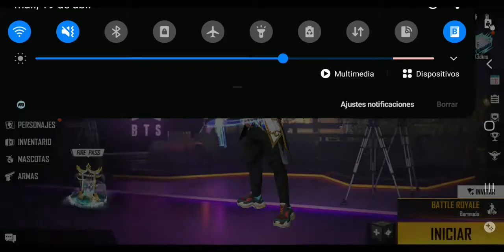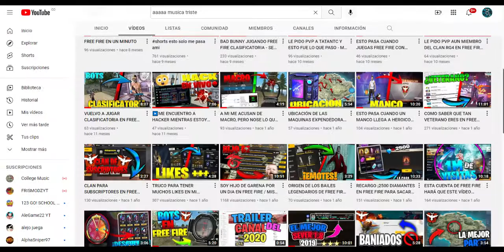LA CUENTA MAS HUMILDE DE FREE FIRE 2022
▶️DESCRIPCIÓN◀️

◼️MI ID DE FREE FIRE
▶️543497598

✔️▶️RECUERDA DEJAR TU LIKE Y COMENTARIO SI TE GUSTÓ◀️

▶️ TAGS IGNORAR✔️

como jugar con bots en free fire clasificatoria,
como jugar con bots en free fire clasico,
como jugar con bots en free fire clasificatoria 2020,
truco para jugar con bots en free fire clasificatoria,
aplicación para jugar con bots en free fire,
como jugar con bots en free fire 2019,
como jugar con bots en free fire clasificatoria 2019,
truco para jugar con bots en free fire,
bug para jugar con bots en free fire,
como jugar con bots en free fire clasico 2020,
como jugar con bots en free fire clasico 2019,
como jugar con bots en free fire,
como jugar con bots en free fire en clasificatoria,
como jugar con bots en free fire en clasico,
como jugar con bots en free fire en solo,
hack para jugar con bots en free fire,
como jugar con bots en free fire modo clasico,
como jugar con bots en free fire solo,
como jugar con bots en free fire clasificatoria solocomo emparejar con bots en free fire clasificatoria 2020,
como emparejar con bots en free fire clasico,
como emparejar con bots en free fire clasificatoria 2019,
como emparejar con bots en free fire clasificatoria,
truco para emparejar con bots en free fire,
como emparejar con bots en free fire clasico 2020,
hack para emparejar con bots en free fire,
app para emparejar con bots en free fire,
como emparejar con bots en free fire,
como emparejar con bots en free fire nueva actualizacion,
como emparejar con bots en free fire en modo solo,
como emparejar con bots en free fire en duo,
como emparejar con bots en free fire en clasificatoria,
como emparejar con bots en free fire en clasico,
como emparejar con bots en free fire en clasificatoria 2020,
como emparejar con bots en free fire en solo,
como emparejar con bots en free fire en clasico 2020,
como emparejar con bots en free fire modo clasico,
como emparejar con bots en free fire para practicar,
aplicaciones para emparejar con bots en free fire,
truco para emparejar con bots en free fire clasificatoria,
apk para emparejar con bots en free fire,
como emparejar con bots en free fire solo,
como emparejar con bots en free fire clasico solo,
como emparejar con bots en free fire clasificatoria solo,
como emparejar con bots en free fire temporada 13,
como emparejar con bots en free fire temporada 14,
como emparejar con bots en free fire 2020,
como emparejar con bots en free fire 2019,
como emparejar con bots en free fire clasico 2019